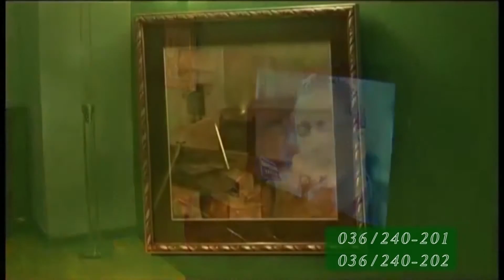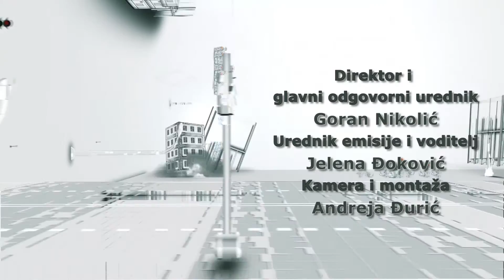KULIRANJE - ŽELJKO VASIĆ